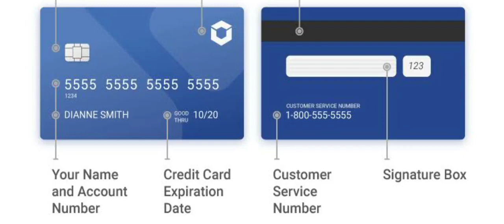Banking Fraud Se Kaise Bachhe |Bank Account Fraud |Bank Account Hacking |Safe Your Bank Account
banking card fraud ke related saari jankari mile gi apko is video mai ..

1 : kaise atm card / debit card / credit card se hota hai fraud
2 : kaise bache is tareeke ke fraud se
3 : Type of banking card fraud